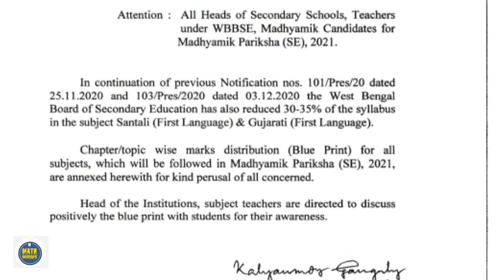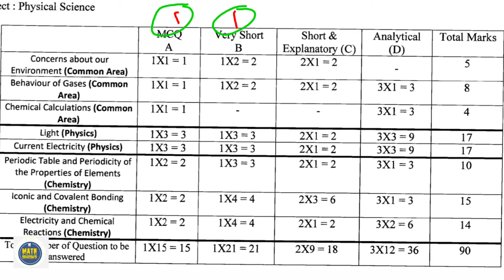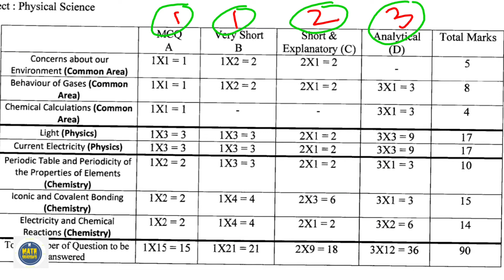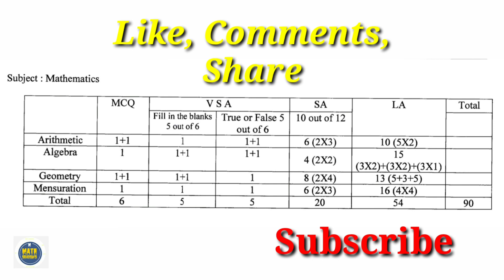Madhyamik2021|| Chapterwise marks distribution, WBBSE|| মাধ্যমিক ২০২১ অধ্যায় ভিত্তিক নম্বর বিভাজন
এই ভিডিওতে মাধ্যমিক ২০২১ সালের পরীক্ষার্থীদের জন্য নতুন সিলেবাস অনুযায়ী (৩০%-৩৫%কমিয়ে) অধ্যায় ভিত্তিক নম্বর বিভাজন কিরূপ হবে সেটা রয়েছে। আমি খুব সহজভাবে বুঝিয়ে দিয়েছি। এগুলো জানা খুবই গুরুত্বপূর্ণ। তোমরা ফটাফট দেখে নাও।